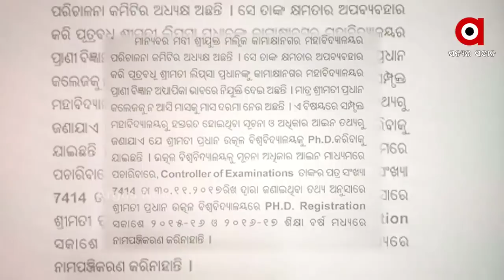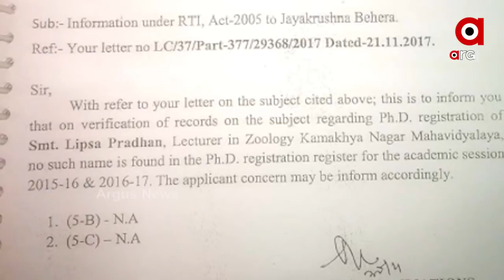ମନ୍ତ୍ରୀ ପ୍ରଫୁଲ୍ଲ ମଲ୍ଲିକ ଚଲାଉଥିଲେ କାମାକ୍ଷାନଗର କଲେଜ !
ଖୋଲିଲା ପାୱାରଫୁଲ୍ ମନ୍ତ୍ରୀ ପ୍ରଫୁଲ୍ଲ ମଲ୍ଲିକଙ୍କ ପୋଲ୍ । ହେଲେ ଖୁଲାସା କରିଥିବା କାମାକ୍ଷାନଗରର ଆରଟିଆଇ କର୍ମୀ ଏବେ ଭୟଭୀତ । ସେ ତାଙ୍କର ସୁରକ୍ଷା ପାଇଁ ଅନୁରୋଧ କରିଛନ୍ତି । ତା ସହିତ ଏ ଅଭିଯୋଗ ଆଣିଛନ୍ତି କାମାକ୍ଷାନଗର କଲେଜରେ ଚାଲିଥିଲା ମନ୍ତ୍ରୀ ପ୍ରଫୁଲ୍ଲ ମଲ୍ଲିକଙ୍କ ରାଜ୍ ...
ଅଧିକ ଖବର ପାଇଁ ଡ଼ାଉନଲୋଡ କରନ୍ତୁ “Argus News” ଆପ୍